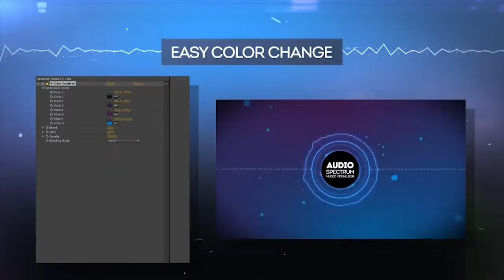Audio React Spectrum Music Visualizer (Best After Effects Projects)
Project Description :

This project inludes 12 Audio Spectrum Music Visualizers. You can use on your Youtube Music Channels. All the animations are driven by your music track, no third party plugins are required.
Easy to use just drag & drop your music track and render it.

Perfect for :

Youtube Channels, Audio React, Audio Visualization, Waveform and Music Spectrum Equalizer

After Effects CS5, CS5.5, CS6, CC, 2014 and Above
12 Unique Audio Spectrum Themes
12 Color Themes Backgrounds
3 Different Music Visualizer Styles
10 Different Particle Backgrounds
+Bonus Cover File